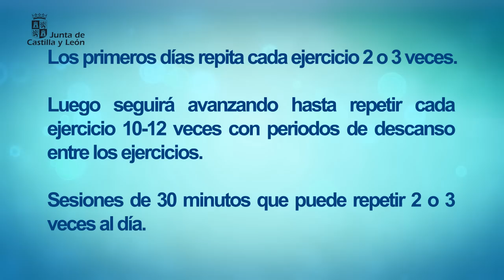Prevencion linfedema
Para prevenir la aparición del linfedema en el brazo es necesariala realización de ejercicios de forma habitual.